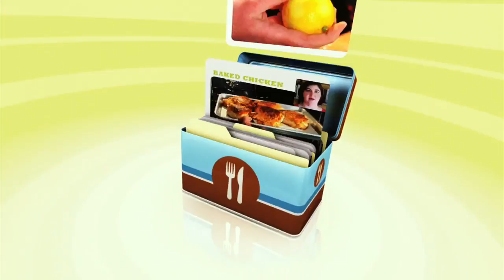Goodbite: Birthday Cakes To Die For